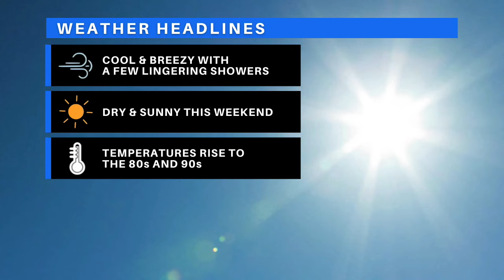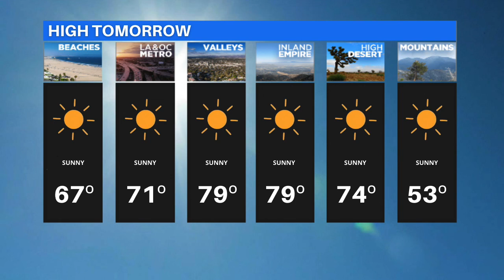iOMAR WEATHER ALERT APRIL 22